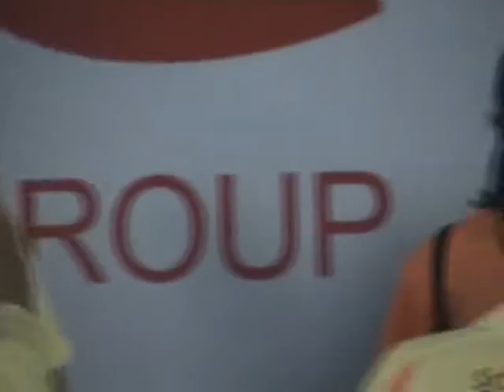ิBadmintonSCGชิงแชมป์ภาคอิสาน2550ย้อนอดีต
พิธีมอบรางวัลแบดมินตันSCGชิงแชมป์ภาคอิสานปี2550 การชิงชัยเข้มข้นไม่แพ้ภาคใดหลายคนเล่นระดับชาติและระดับโลกไปแล้วย้อนเวลาให้ได้ชมกันเพลินๆ